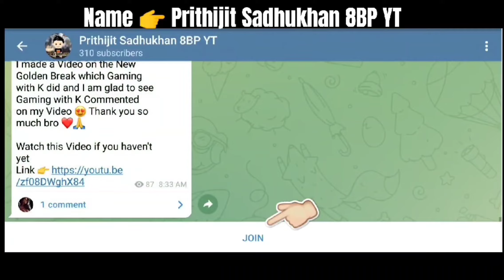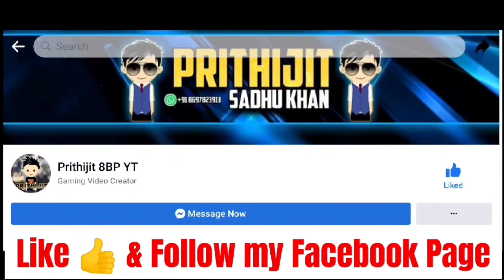Match with 999 Level "Tan Thi" & "TheBossChris" | GRAND HEIST Museum 💯 Rings Done | Free 65+ Cues 🔥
1. 8 Ball Pool Grand Heist
2. 8 Ball Pool Grand Heist Event
3. 8 Ball Pool Grand Heist Update
4. 8 Ball Pool Grand Heist New Event
5. 8 Ball Pool New Grand Heist
6. 8 Ball Pool New Grand Heist Event
7. 8 Ball Pool Grand Heist Event Update
8. 8 Ball Pool New Grand Heist Event Update
9. 8 Ball Pool Grand Heist New Event Update
10. 8 Ball Pool Grand Heist Event New Update

4. 🔥 Join my Telegram Channel 🔥
[ If Link doesn't work then Search "Prithijit Sadhukhan 8BP YT" on Telegram ]

1. 🎭 My Facebook Profile 🎭

2. 📸 My Instagram Profile 📸

3. 🐦 My Twitter Profile 🐦

4. ⚡ My Facebook Page ⚡

Hello everyone, In this Video, I gave a Bronze Olympic Cue Gift Link Rewarded by 8 Ball Pool. It's an 8 Ball Pool Bronze Olympic Cue Free Reward Link which stays active for a very less period of time, so Grab this Bronze Olympic Cue Free Reward in your account as fast as possible before it gets Expire.

8 BALL POOL  is an online and mobile-based billiard-themed pool simulation sports games maintained and operated by Miniclip, a games company based in Switzerland, Portugal, Italy, and England. 8 Ball Pool offers free content and is able to be played from any computer device and runs in any ordinary flash-enabled browser fluently. 8 Ball Pool is the largest multiplayer game of its genre. 8 Ball Pool is also awarded Guinness World Record for the most downloaded Pool Mobile Game.